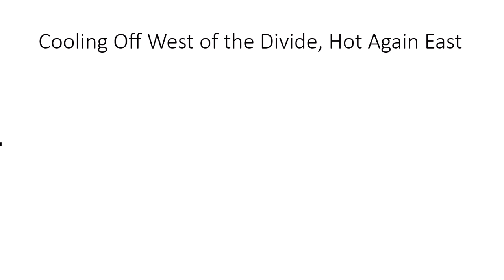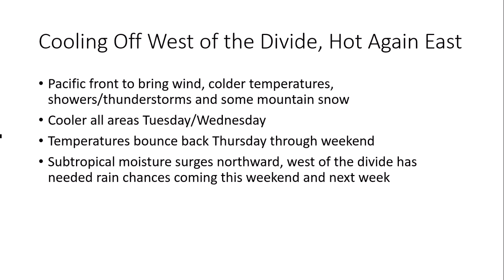6.13.2022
Hot on the plains, windy and turning colder along and west of the divide with scattered showers and thunderstorms.